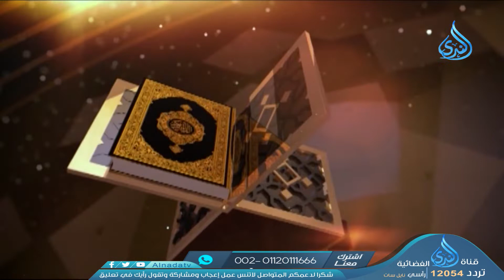برومو شيخ الأنبياء بصحبة الشيخ محمد بسيوني